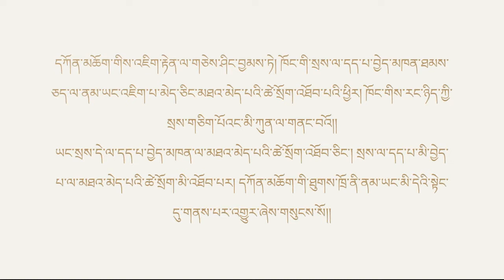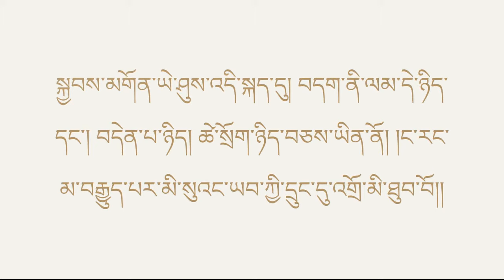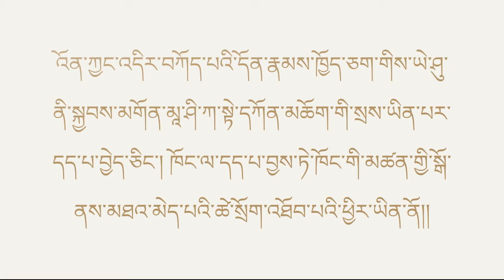སྐྱབས་མགོན་ཡེ་ཤུས་འདི་སྐད༌དུ། བདག་ནི་ལམ་དེ་ཉིད་དང༌། བདེན་པ༌ཉིད། ཚེ་སྲོག་ཉིད་བཅས་ཡིན༌ནོ། Tibetan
ཁོ་མོར་སྲས་ཤིག་འཁྲུངས་པར་འགྱུར༌ཞིང༌། ཁོང་གིས་རང་གི་མི་རྣམས་སྡིག་པ་ལས་སྐྱོབ་པར་འགྱུར༌བས། ཁྱོད་ཀྱིས་ཁོང་གི་མཚན་ལ་ཡེ་ཤུ་ཞེས་ཐོགས་ཤིག་ཅེས་གསུངས༌སོ།།

ཡང་འདི་སྐད༌དུ། བདག་གི་ཡབ་ཀྱིས་དོན་ཐམས་ཅད་བདག་ལ་གནང་བ་ཡིན༌ལ། ཡབ་ལས་གཞན་སུ་ཞིག་གིས་ཀྱང་སྲས་ངོ་མི༌ཤེས། སྲས་ཁོང་ཉིད་དང་སྲས་ཀྱིས་ཡབ་སུ་ཡིན་སྟོན་པར་འདོད་པའི་མི་ལས༌གཞན། སུས་ཀྱང་ཡབ་ངོ་མི་ཤེས༌སོ།།
དཀའ་སྡུག་ཆེན་པོ་མྱོང་བ་དང་ཁུར་བོ་ལྕི་མོས་མནན་ཡོད་པ་ཐམས་ཅད་བདག་གི་དྲུང་དུ་ཤོག༌དང༌། བདག་གིས་ཁྱོད་རྣམས་ལ་ངལ་གསོ་སྟེར་བར༌བྱའོ།།

དེ་བཞིན་དུ་མིའི་བུའང་མི་གཞན་གྱི་ཞབས་ཕྱི་འཐོབ་པའི་ཕྱིར་ཡོང་བ་མ་ཡིན༌པར། མི་གཞན་ལ་ཞབས་ཕྱི་བསྒྲུབ་པ་དང་རང་སྲོག་ཕུལ་ནས་མི་མང་པོ་བླུ་བའི་ཆེད་དུ་ཡོང་བ་ཡིན་ཞེས་གསུངས༌སོ།།

དཀོན་མཆོག་གིས་འཇིག་རྟེན་ལ་གཅེས་ཤིང་བྱམས༌ཏེ། ཁོང་གི་སྲས་ལ་དད་པ་བྱེད་མཁན་ཐམས་ཅད་ལ་ནམ་ཡང་འཇིག་པ་མེད་ཅིང་མཐའ་མེད་པའི་ཚེ་སྲོག་འཐོབ་པའི་ཕྱིར། ཁོང་གིས་རང་ཉིད་ཀྱི་སྲས་གཅིག་པོའང་མི་ཀུན་ལ་གནང༌བའོ།།
ཡང་སྲས་དེ་ལ་དད་པ་བྱེད་མཁན་ལ་མཐའ་མེད་པའི་ཚེ་སྲོག་འཐོབ་ཅིང༌། སྲས་ལ་དད་པ་མི་བྱེད་པ་ལ་མཐའ་མེད་པའི་ཚེ་སྲོག་མི་འཐོབ༌པར། དཀོན་མཆོག་གི་ཐུགས་ཁྲོ་ནི་ནམ་ཡང་མི་དེའི་སྟེང་དུ་གནས་པར་འགྱུར་ཞེས་གསུངས༌སོ།།

ཡང་སྐྱབས་མགོན་ཡེ་ཤུས་འདི་སྐད༌དུ། སླར་གསོན་པ་དང་ཚེ་སྲོག་གནང་མཁན་ནི་ང་རང་ཡིན༌ཏེ། བདག་ལ་དད་པ་བྱེད་མཁན་སུ་ཞིག་ཤི་ནའང་ད་དུང་གསོན་པར་འགྱུར་བ༌དང༌། གསོན་པོར་གནས་ཤིང་བདག་ལ་དད་མཁན་ཐམས་ཅད་ནམ་ཡང་འཆི་བར་མི་འགྱུར། ཁྱོད་ནི་དོན་འདི་ལ་ཡིད་ཆེས་སམ་ཞེས་གསུངས་པ༌ལ།

སྐྱབས་མགོན་ཡེ་ཤུས་འདི་སྐད༌དུ། བདག་ནི་ལམ་དེ་ཉིད་དང༌། བདེན་པ༌ཉིད། ཚེ་སྲོག་ཉིད་བཅས་ཡིན༌ནོ། །ང་རང་མ་བརྒྱུད་པར་མི་སུའང་ཡབ་ཀྱི་དྲུང་དུ་འགྲོ་མི་ཐུབ་བོ།།

འོན་ཀྱང་འདིར་བཀོད་པའི་དོན་རྣམས་ཁྱོད་ཅག་གིས་ཡེ་ཤུ་ནི་སྐྱབས་མགོན་མཱ་ཤི་ཀ་སྟེ་དཀོན་མཆོག་གི་སྲས་ཡིན་པར་དད་པ་བྱེད་ཅིང་། ཁོང་ལ་དད་པ་བྱས་ཏེ་ཁོང་གི་མཚན་གྱི་སྒོ་ནས་མཐའ་མེད་པའི་ཚེ་སྲོག་འཐོབ་པའི་ཕྱིར་ཡིན༌ནོ།།